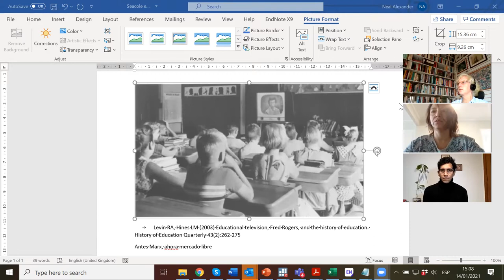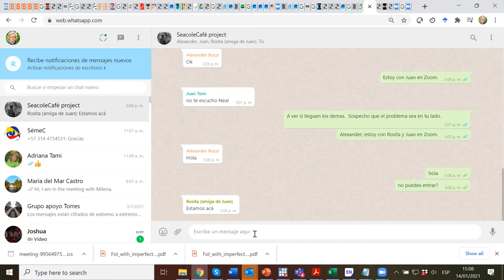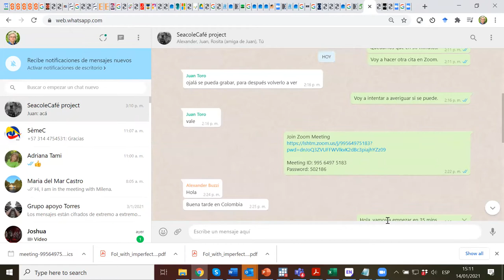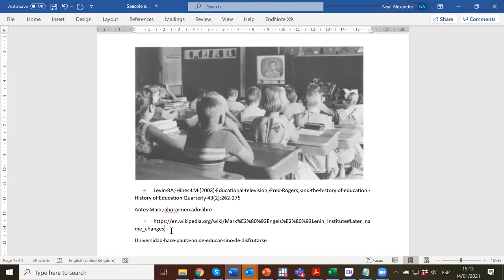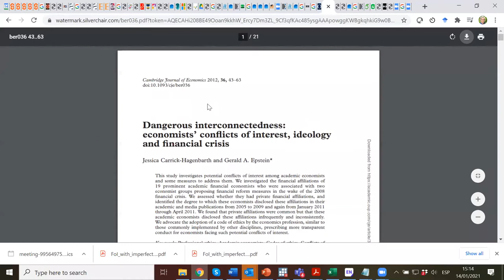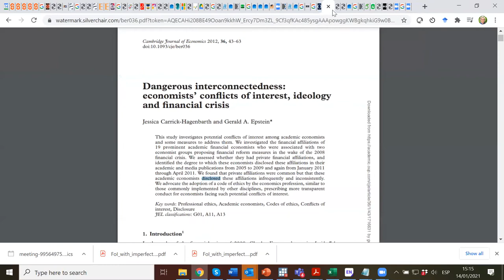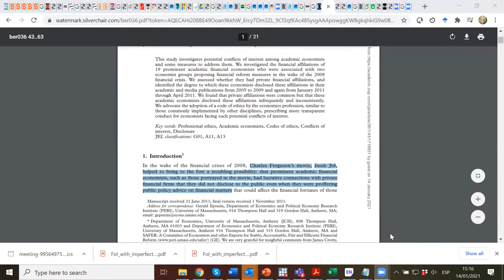Arte y Educacion (1) Con Juan Toro, Neal Alexander, Rosa Vaquero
Esta es una reunión para un proyecto de Exposición en Nueva Zelanda con estos artístas (faltó en esta reunión Alexander Buzzy). La idea en estas reuniones se está conversando y a dia de hoy ya se tiene un marco para una propuesta en Nueva Zelanda. El Grupo de denomina Seacole, porque empezó cuando estábamos rabajando una propuesta de exposición para una cafeteria del mismo nombre. La cafetería situada en Londres, que pertenece a la Universidad de Cambrige, trabaja dando a sus clientes de la universidad un programa cultural, en la Seacole de la Universidad de Cambrige en London y por eso este grupo toma de ahi el nombre.